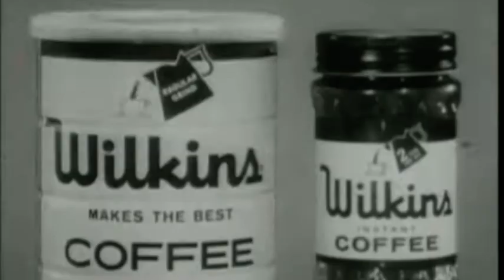Wilkins Coffee - Guillotine (WIDESCREEN)